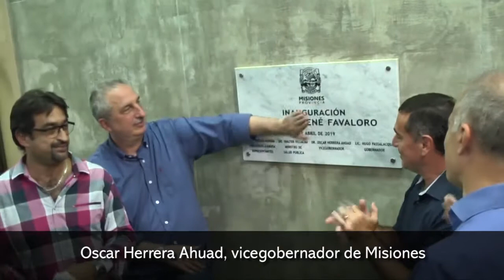El Gobernador inauguró el Hospital Dr René Favaloro